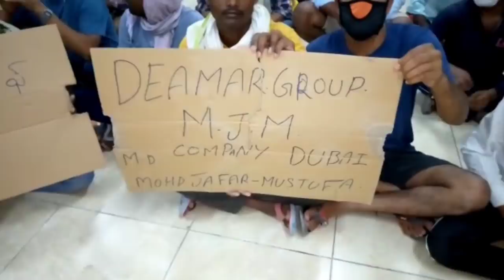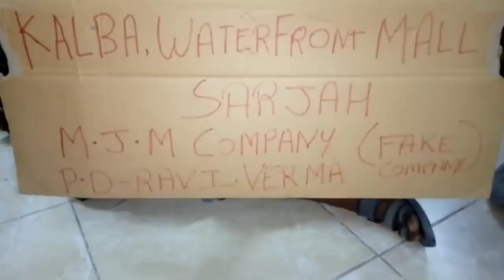दुबई UAE कमाने गए खाने के लाले पड़े।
Rajasthani Indian Dubai mein main Na khane ko na rahane ko mein Koi visa halat kharab hai flight mil Nahin rahi hai Dubai ki covid-19. 3 9 Vande mataram mission mein flight Nahin mil rahi hai please inke help ki Jay Bharat sarkar yani logon ke dwara Taki India pahunch sake dhanyvad

Dubai UAE went to earn food.

(धन्यवाद )

Account-Ashok Kumar
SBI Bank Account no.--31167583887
IFSC Code-SBIN0031123